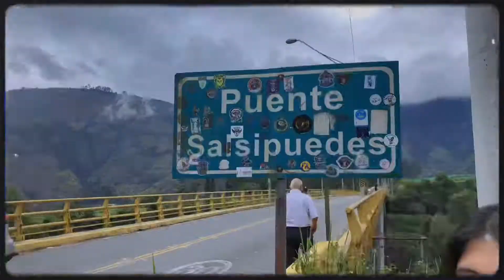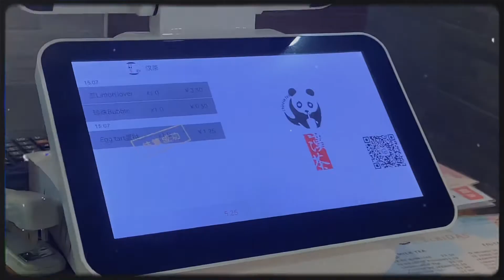September / 21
September was super odd.
I liked it, but to say that everything was okay would be lying.

I read somewhere that since I have a Virgo placement September would feel tiring and they were right jshdjs September was tiring and uninspiring.
Right now I feel great, and it’s October! I'LL BE 17 IN 26 DAYS TF

Love you very much,
Take care.

Song: Fool by Frankie Cosmos